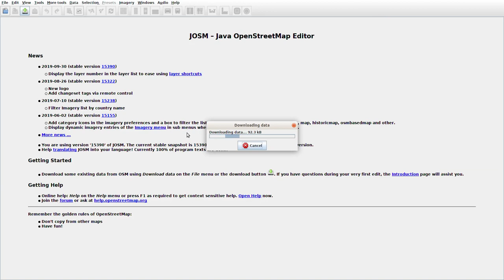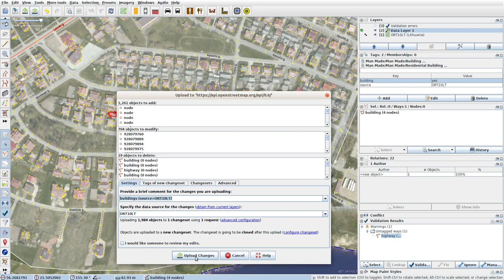JOSMrec0160 2019 10 14